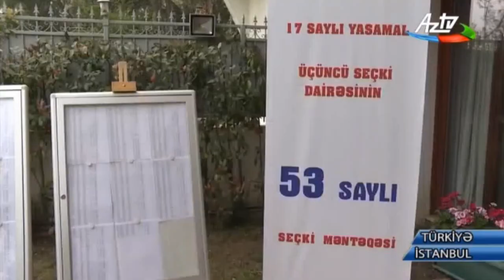Ahmad Akbarov prezident seckileri 2018